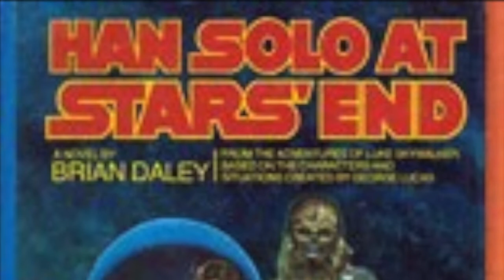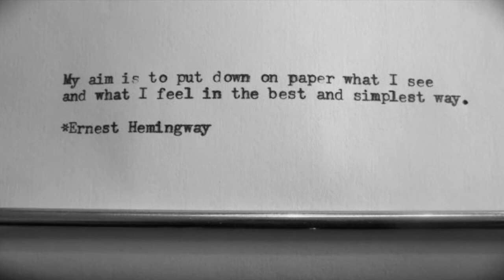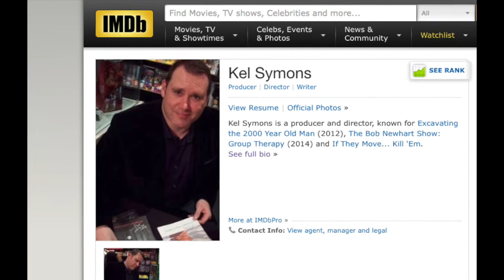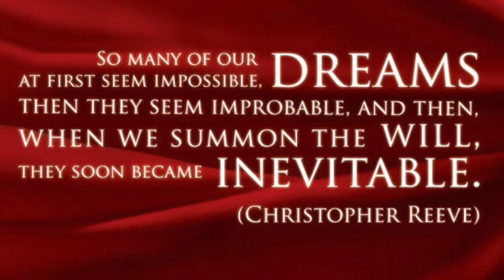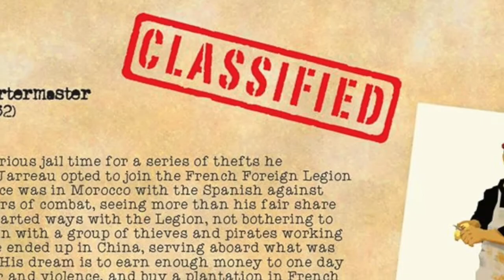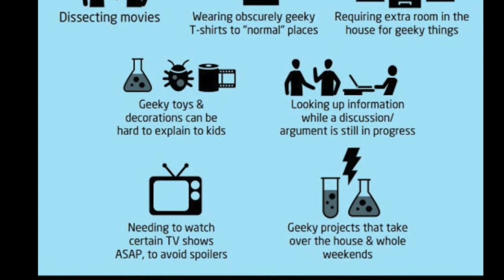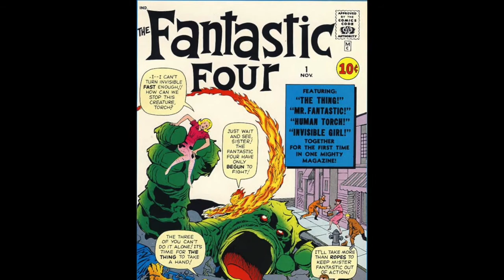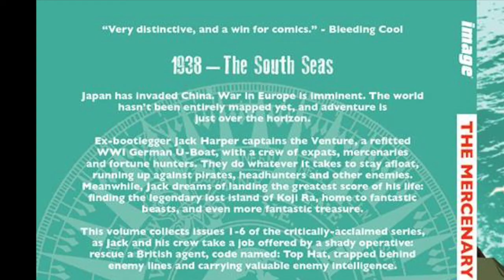RATG Image interview with Image Comics' Kel Symons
Our interview with the writer of the hit comic, from Image Comics. The Mercenary Sea, Kel Symons.  We talk about his career in television and movies, and how they compare to making a hit comic.